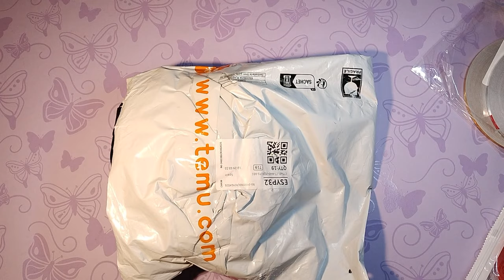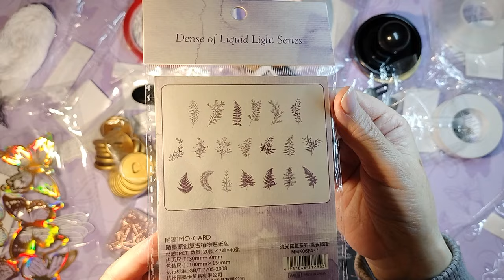Haul de Temu y mercadillo🛒😍